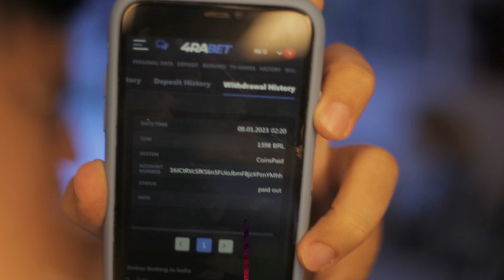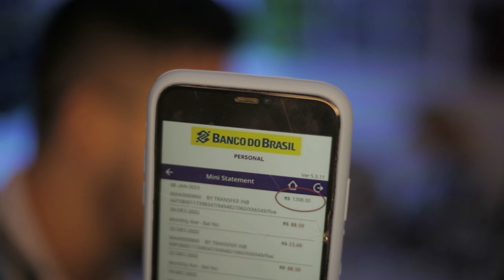ATENÇÃO! JEAN PYERRE DEVE VOLTAR A JOGAR, ENTENDA O CASO! E NÃO SERÁ NO GRÊMIO!